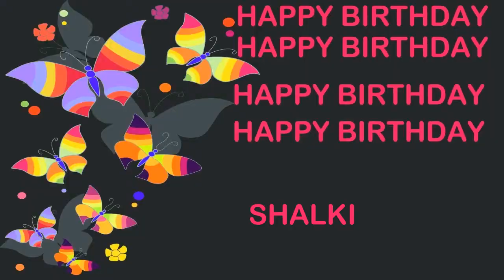Shalki Birthday Postcards & Postales